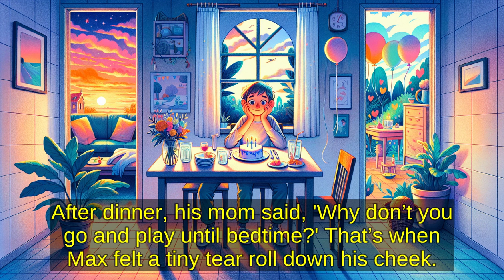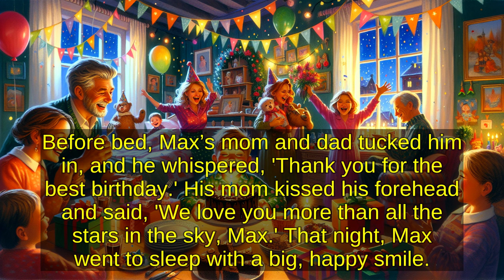Max's Surprise Birthday Party | Read along | Bedtime stories | Audio book | Kids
Join Max on an emotional journey as he believes his birthday has been forgotten by his friends and family. Little does Max know, a heartwarming surprise waits for him. Through misunderstanding and solitude to joy and unity, this five-part tale teaches the value of patience, love, and the magic of surprises. Perfect for toddlers, this series encapsulates the essence of hope and the beauty of unexpected happiness.